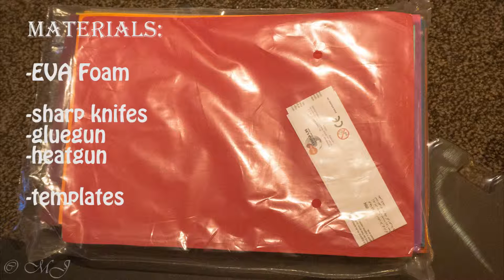Cosplay - Build Halo 4 MK VI Master Chief foam armor Part 2 - first steps to build a foam armor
After building a wearable Halo 4 Master Chief helmet i decided to build a complete Master Chief Mjolnir MK 6 foam armor

-This video showsa quick timelapse how to start when you want to build a foam armor-

There is still alot of work (details, attachments, sealing, painting)

Maybe i will show some more videos from the building process in future

abonieren, liken und kommentieren! würde mich freuen!

☺ Meine Technik ☺
→ Kamera: Sony Alpha 6000
→ Kamera: Xiaomi Yi (Actioncam)
→ Stativ: Cullmann ALPHA 2500
→ Objektiv: Sony SEL-P1650
→ 3D Drucker: Makerbot Replicator 2